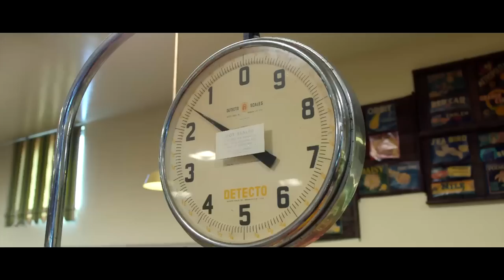Tea with Alice - Short Film (2018)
When was the last time a total stranger changed your life?

In a fateful chance meeting, two women, one living with autism and the other a widow, bond over tea, a dead dog, and a dead husband.

Written & Directed by Jonathan Del Arco
Starring Tara Karsian & Catherine McGoohan
Cinematography by Michael Solomon
Edited by Erin Druez
Produced by Rhetoric Productinos, Inc.